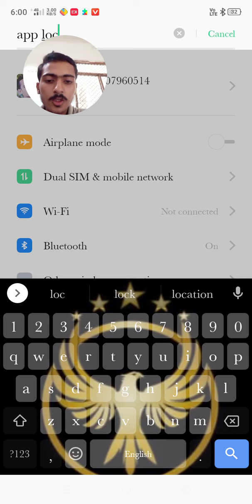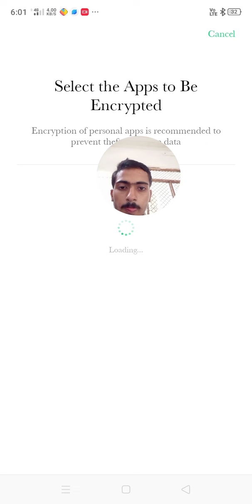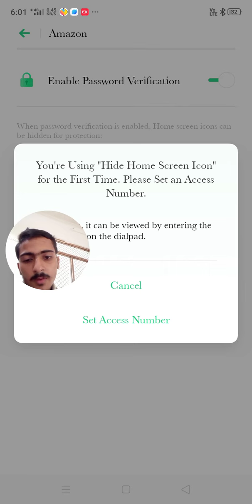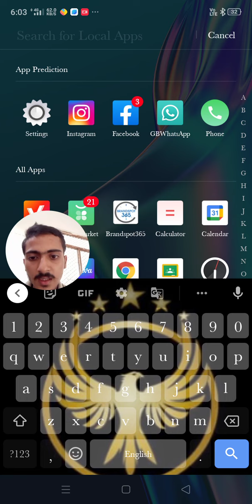how can we hide app without download any app Bina kisi ko download kiya koi bhi app hide karo